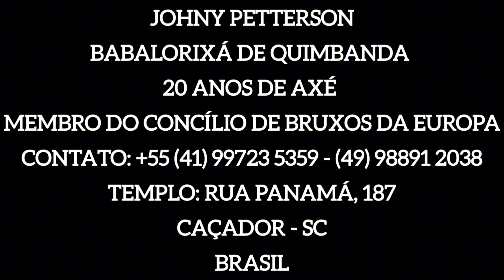PACTO COLETIVO COM JOHNY PETTERSON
Trabalho há mais de 20 anos com Trabalhos Espirituais (Magia Negra, Rituais Africano entre outros);
Meus Trabalhos são voltados a varias linhas como: Amarração Amorosa, Pactos de Riqueza e Fama entre outros trabalhos;
Estou aqui pronto para resolver seus problemas!!
Estou contigo e vou até o fim

ENDEREÇO: RUA PANAMA – 187 – BAIRRO REUNIDAS CAÇADOR – SANTA CATARINA ATENDIMENTOS EM PORTUGUÊS, INGLÊS OU ESPANHOL